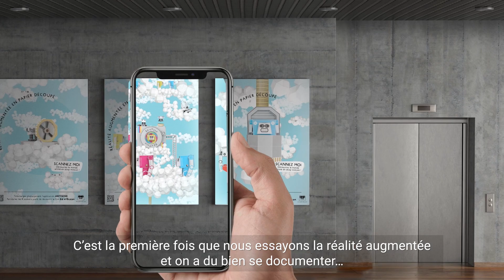Nuit blanche: Ed n’Robot - "Work in Progress" [3/5]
Pendant la Nuit blanche, Thibault Joyeux et Julien Kadouri présentent Ed n’Robot, leur projet "Work in Progress" mené depuis novembre 2021.
Ed n’Robot est une série de Stop Motion en papier conçue et réalisée par Thibault Joyeux.

Découvrez le 3 juin "Ed n’Gram" et "Ed n’Ocean", 2 univers animés en 16 tableaux autour du développement durable.
A l'aide d'une tablette, vous suivrez Ed le robot dans les fonds marins et dans ses tentatives de création d’un portrait pour Instagram.